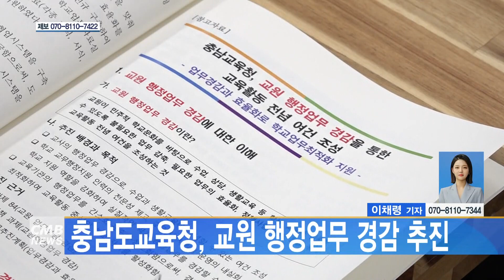[대전뉴스] 충남도교육청, 교원 행정업무 경감 추진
[아나운서]
충남도교육청이 교사들의 행정업무가 과중하다는 지적에 따라 행정업무 경감을 위한 9개 세부과제를 내놨습니다.

[기사]
충남도교육청은 최근 14개 교육지원청 학교지원센터에 약 110명을 배치해, 초등 단기 수업과 교직원 필수 연수 등을 지원하고 있습니다.

또한 교무업무지원팀 전담교사의 수업시수를 줄이기 위해 260개교에 각각 500만 원의 시간강사 채용 예산을 보조하고 있으며, 이밖에 교육청은 공문서 감축과 신규교사를 위한 업무 도움 자료 발간 등을 추진 중입니다.